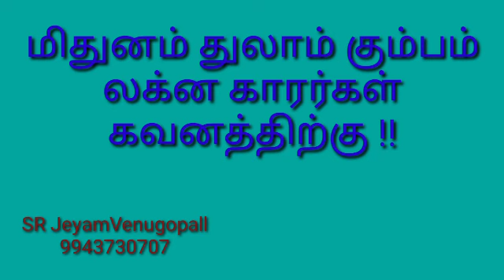மிதுனம் துலாம் கும்பம் லக்ன காரர்கள் கவனத்திற்கு !!! #9943730707